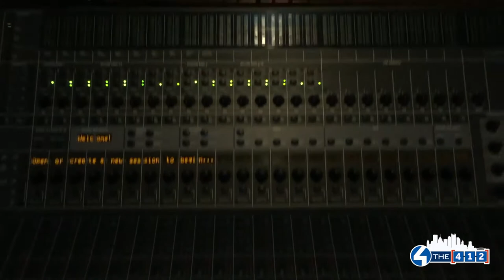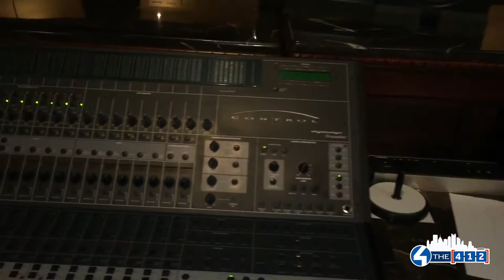412nes: Mr. Smalls Recording Studio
Trish recently attended  Mr.Smalls Recording Studio' Open House! A once a year event open to the public to see the studio, network with musicians, also instruments were set up around the studio for everyone to jam together for the evening. Take a look and listen to what was created. As well as meet the staff and learn more about the event, recording studio, Mr. Smalls Theatre. Stay up to date with Pittsburgh's lifestyle and entertainment channel with Abby, Daisy, Trish, Ryan, Missy and Elena here: